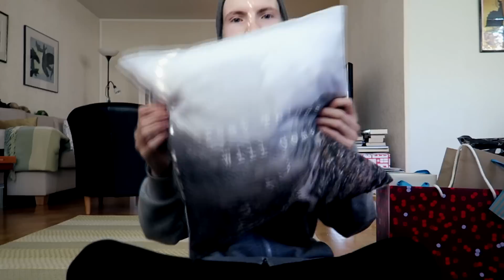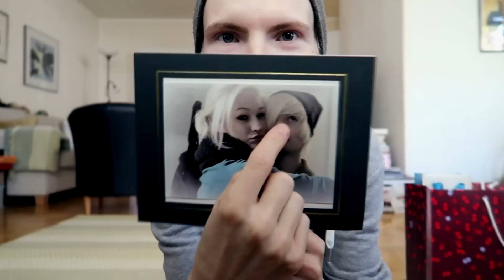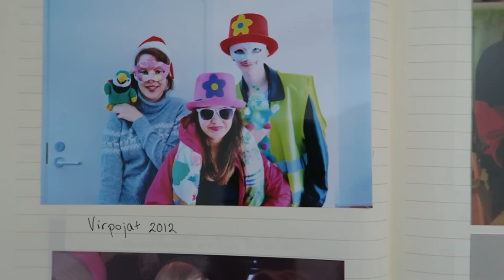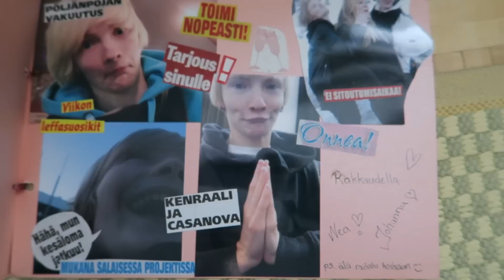MYDAY | karvaisia kamuja